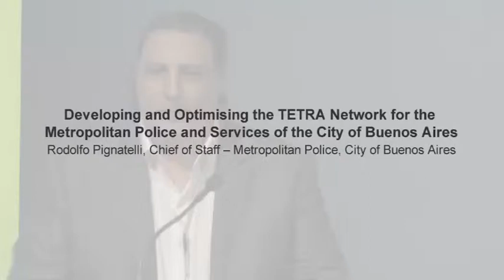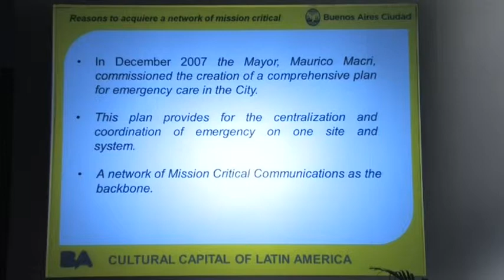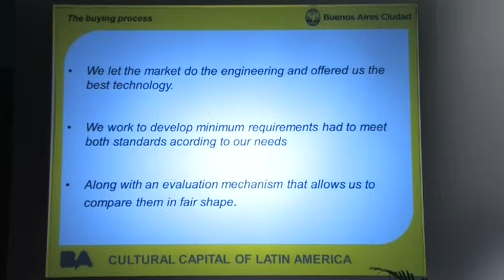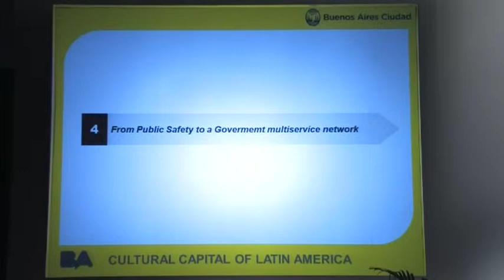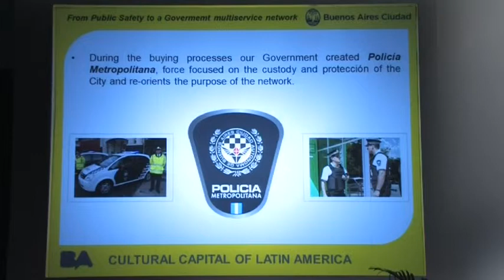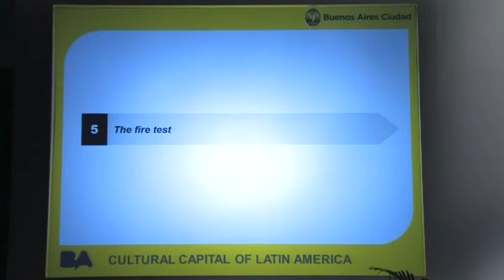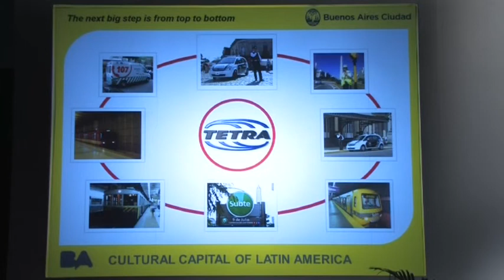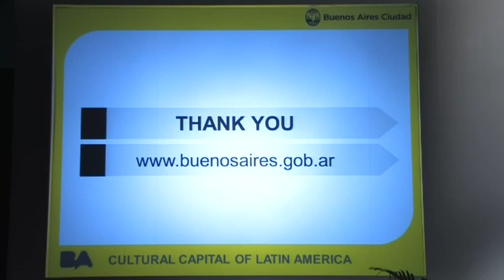Developing and optimising the TETRA network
Rodolfo Pignatelli speaking at TETRA World Congress 2012